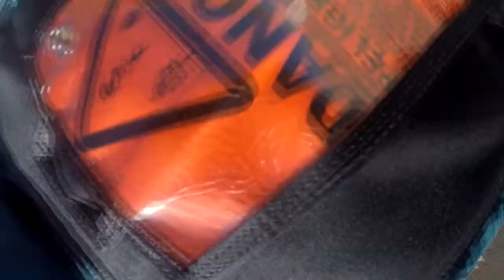Skydive4Fun Namibia Swakopmund - Nan Zhang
When was the last time you did swomething for the first time? Com skydive and we shall show you the most fun you can have with your clothes on!!!